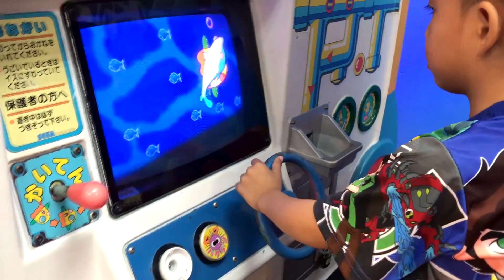เช เชฟ เล่นเครื่องเล่นหยอดเหรียญในห้าง | Che Chef Play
เช เชฟ เล่นเครื่องเล่นหยอดเหรียญในห้าง ตู้เกมส์หยอดเหรียญ
อย่าลืมกด Like เพจ Che Chef Play ได้ที่เพจนี้เลยครับ